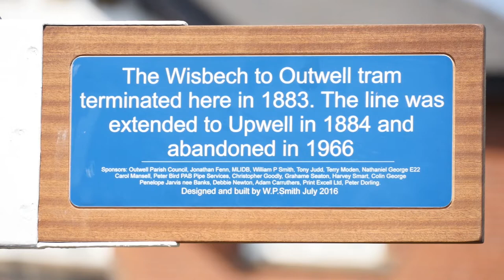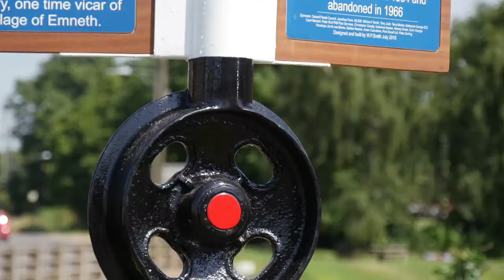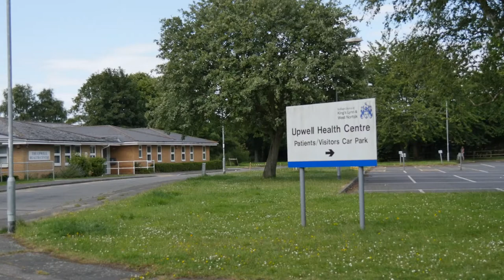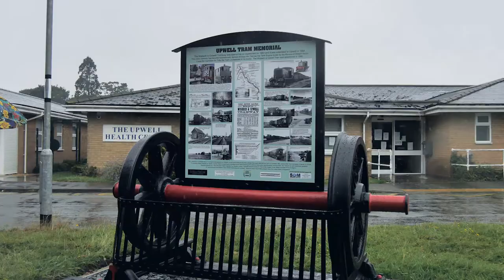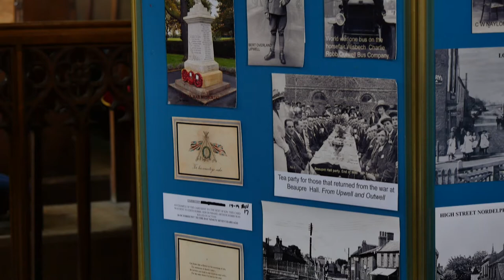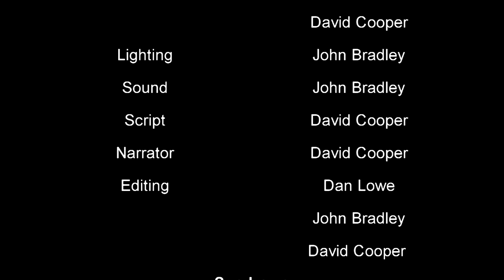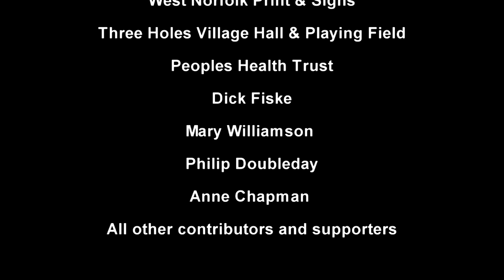Wisbech to Upwell Tram Project - Phase 2 - Upwell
Documentation of the Upwell Phase 2 Tram Memorial unveiling on 27th July 2019.

Produced by Welle Film Productions.
Filmed on Lumix GH4 with Tascam DR90.
Check out the further videos on this channel for Phase 1 and Phase 3.

Chapters:
00:00 Wisbech to Upwell Tram Project Phase 2 - Upwell
00:10 Intro
00:20 Outline of history of the Tramline and plans for mementos
01:30 Phase 1 at Outwell completed
01:40 Funding with help from Ted Harper
02:00 Assistance from Historian Bill Smith of Outwell and SDM Fabrications of March
02:26 The making of the momento
03:00 Completion of fabrication of the item
03:08 Mary Williamson
03:18 Unveling of the Momento at Upwell
03:50 Exhibition at St Peter's Chirch Upwell
04:35 Interview - Mary Williamson
06:07 Jane Hurst (Nee Williamson)
07:32 Bill Smith
08:47 Clive Pleasance
10:18 Bill Smith recap of published material and connection with  Thomas the Tank Engine
11:32 Elizabeth Nockolds
12:10 Plans for further installations along the tramline route from Wisbech to Upwell
12:50 Outro and credits